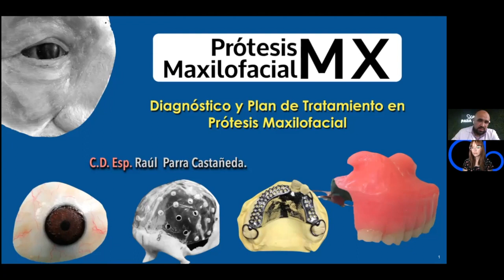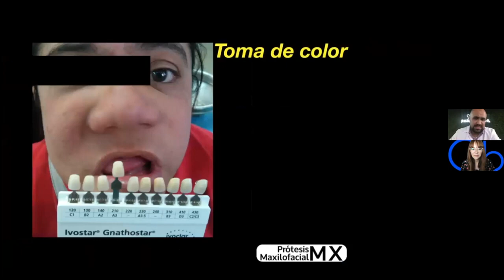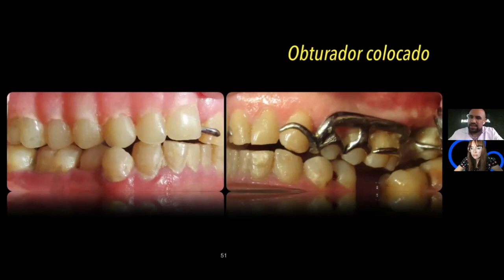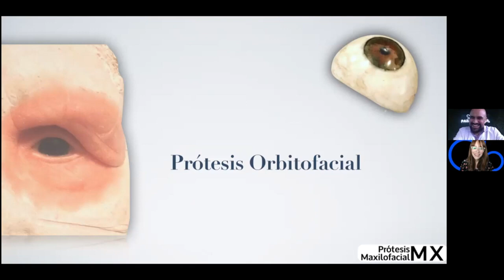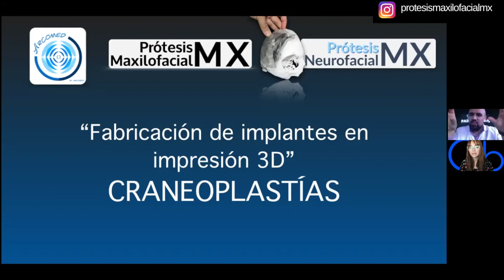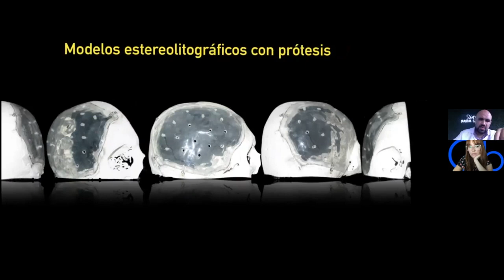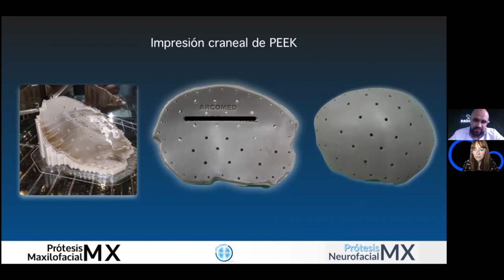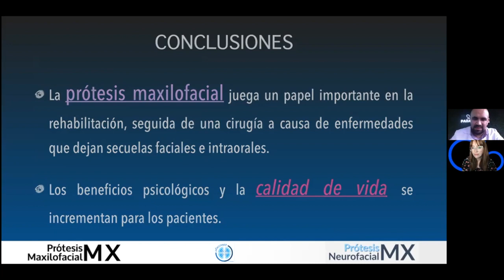Diagnóstico y Plan de tratamiento en Prótesis Maxilofacial con Dr Raúl Parra Castañeda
Invitado: Dr Raúl Parra Castañeda, Prótesis Maxilofacial y Odontología Oncológica